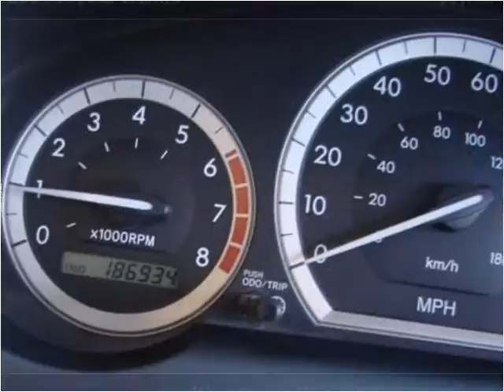2004 Toyota Sienna Used Cars Orange County CA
This 2004 Toyota Sienna is available from Ultimate Autoline.